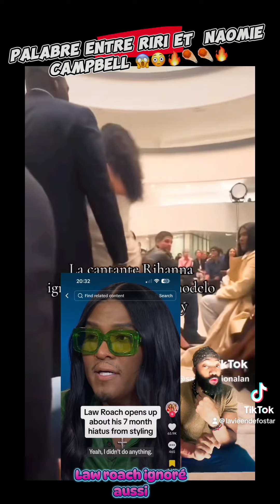Palabre entre riri et naomie Campbell 😱😳🔥☄️🔥